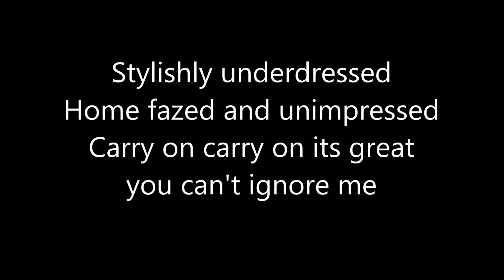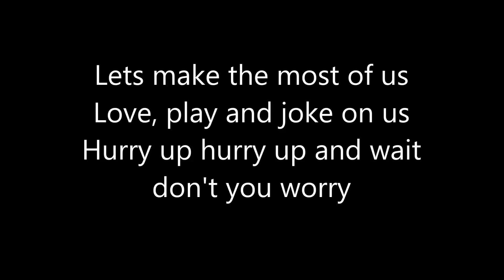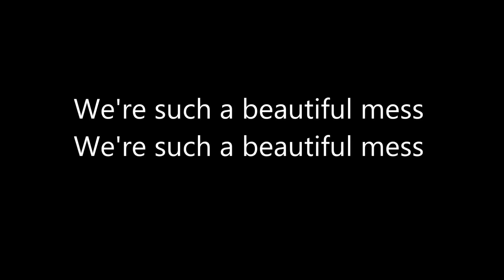Beautiful Mess - Anton Yelchin (Rudderless) - Lyrics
Here's the lyric:

Wake up in your favourite shoes
Sunsets and afternoons
Make it up make it up for me
and change the story

Stylishly underdressed
Home fazed and unimpressed
Carry on carry on its great
you can't ignore me

Don't stop, you're good with what you got
You're so emotional
Stand up, take it from the top
its only loneliness
Guess what, the music never stops
I get so emotional
We're such a beautiful mess

One thing I really hate
is when Sam is really late
Hurry up hurry up and wait
Don't be sorry

Lets make the most of us
Love, play and joke on us